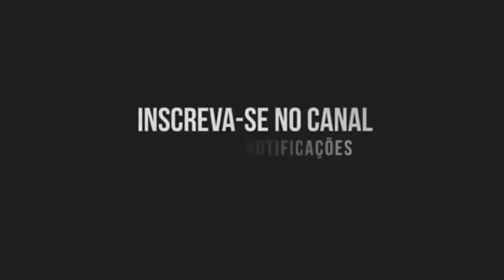IPHONE 15 - Silva MC (Canal do Funk) DJ EMERSON BEAT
Artista: Silva MC
Produção musical: DJ EMERSON BEAT